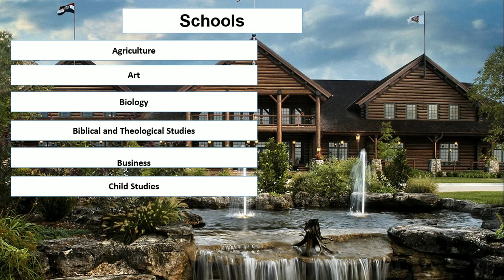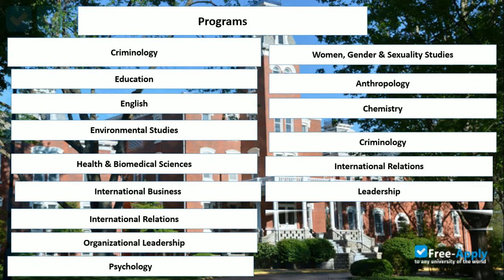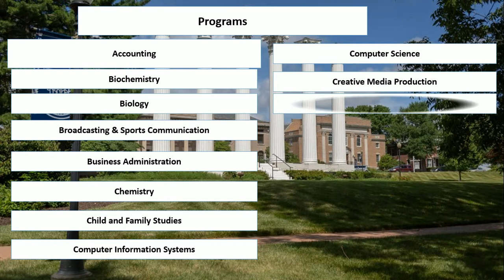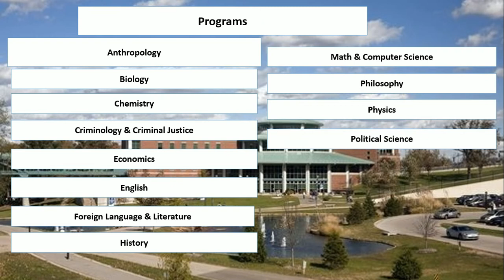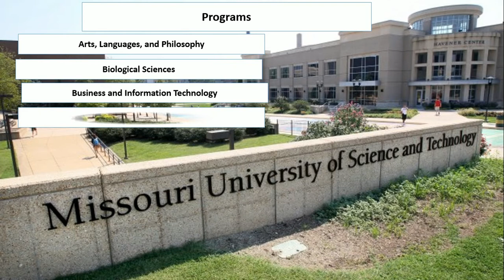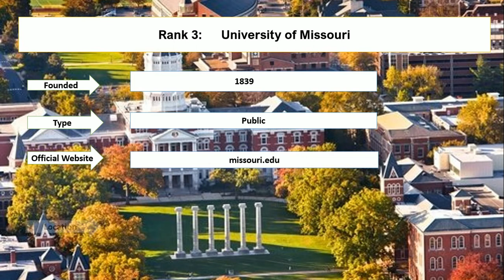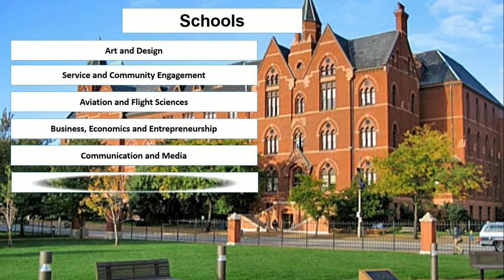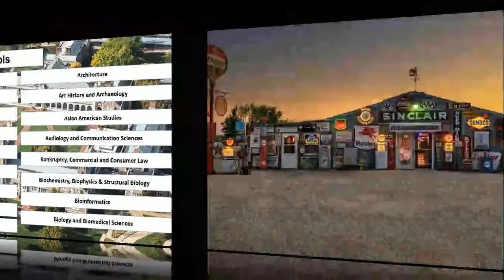Top Ten Universities in Missouri USA New Ranking | Public Colleges in Missouri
Student career enlisted top ten universities in Missouri USA new ranking. Saint Louis University and University of Missouri colleges are the best colleges in the USA. However, there are various public colleges in Missouri that are offering a comprehensive education system to the students. The Maryville University of St. Louis and University of Missouri St. Louis are the best high schools in Missouri.

Rank 1: Washington University in St. Louis
Rank 2: Saint Louis University
Rank 3: University of Missouri
Rank 4: Missouri University of Science and Technology
Rank 5: Maryville University of St. Louis
Rank 6: University of Missouri--St. Louis
Rank 7: University of Missouri--Kansas City
Rank 8: Westminster College (MO)
Rank 9: Cottey College
Rank 10: College of the Ozarks